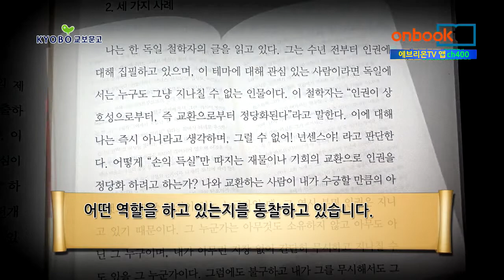[1분이책] 예술의 힘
크리스토프 멘케 지음 | 신사빈 옮김  | W미디어 펴냄

예술의 힘. W미디어에서 펴냈습니다. 현대철학에서 독특한 위상을 갖고 있는 독일의 미학자 크리스토프 멘케의 사상을 알기 쉽게 풀어 쓴 책입니다. 멘케는 프랑크푸르트 학파인 아도르노 계열의 철학적 미학자입니다. 그의 미학은 프랑크푸르트 학파의 특성이기도 한 사회비판적 시각을 함축하면서, 관심 또한 미학적 차원을 넘어 인식과 사회, 정치까지 관통합니다. 책은 이 같은 설명을 전제로, 오늘날 예술과 미학이 어떤 위치를 차지하고 어떤 역할을 하고 있는지를 통찰하고 있습니다. 2013년 독일에서 처음 발간돼 좋은 반응을 보인 책으로, 멘케의 깊은 사유를 유감없이 보여주면서 소통의 도구로까지 확장된 예술의 힘을 깊이 있게 설명한 인문신간입니다.